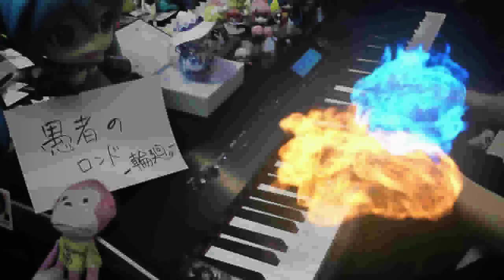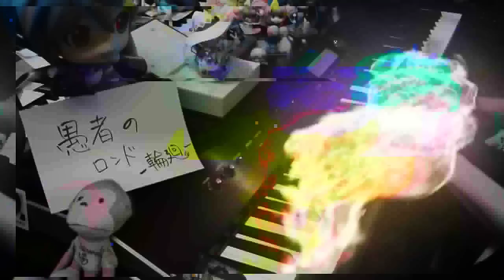【ピアノ】 愚者のロンド 【オリジナル】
まらしぃです。

失恋した弟をからかうために小学生のとき作った曲です。
手から炎とか出してもらいました。大満足です